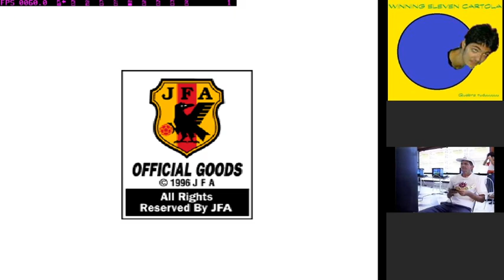LWS Nations League WE 3 - Sandro x Uyio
Uyio perdeu os dois jogos.